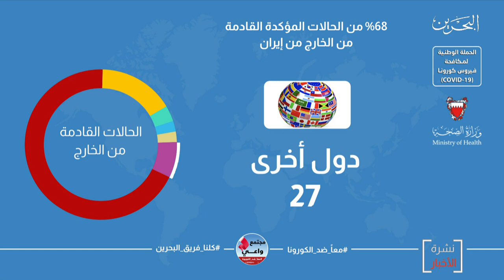البحرين مركز الأخبار : وزارة الصحة تفيد أن عدد حالات فيروس كورونا للقادمين من الخارج بلغ 353